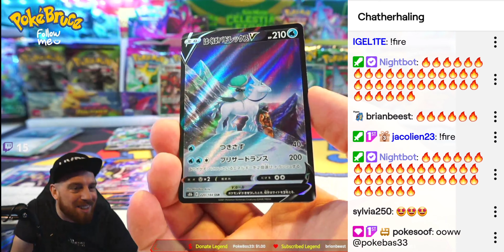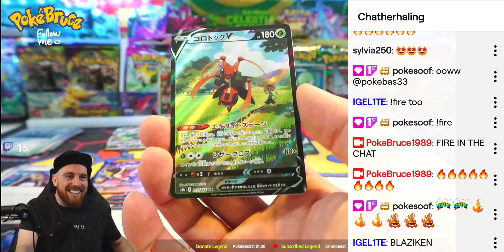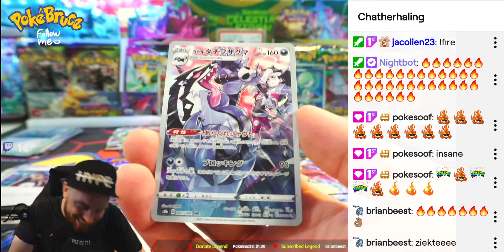Godpack incoming 🔥😱😬!!!! INSANE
We got it finally 😱🔥 the Godpack !!!
if you want to see the complete video, go check out my twitch channel!

Happy Hunting 🥳👋🏻
PokéBruce & PokéSoof